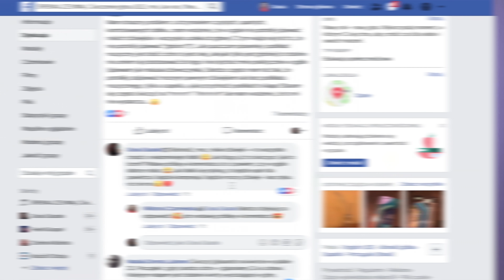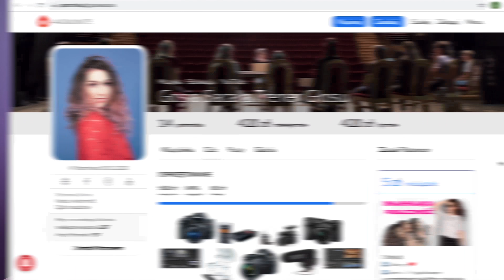Jak śpiewał Freddie Mercury?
na kod "GOSIA" -10% !

★ ☆ DOŁĄCZ DO GRUPY! - proszę, odpowiedz na pytania, to dla mnie ważne :)

MOI PATRONI:

Przemek Tołczyk
Anna Langenfeld
Daniel Poliński
Julia Bloch
Darek Hendel
Sylwia Mazur